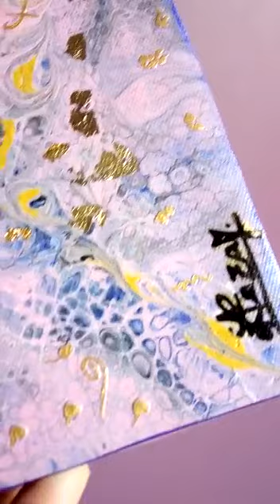◉‿◉ PURITY OF LOVE ◉‿◉ Fluid Acrylic Paint - paintings - picturi - tablouri - art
blessings upon you, Adeline aka Sirius Spiritus.
Mariposa Quincas Moreira